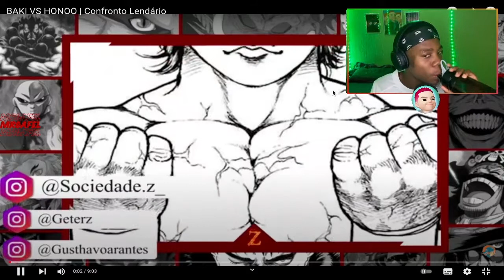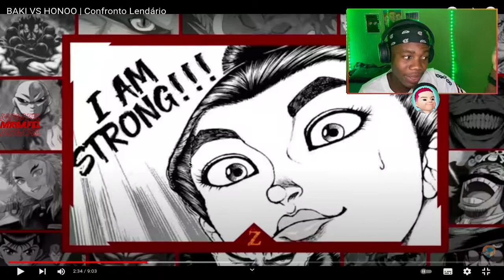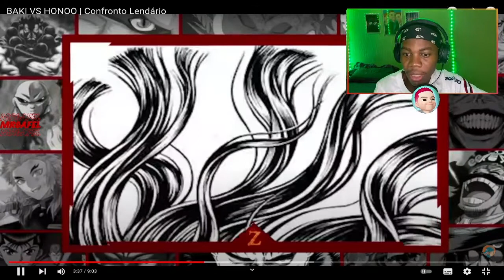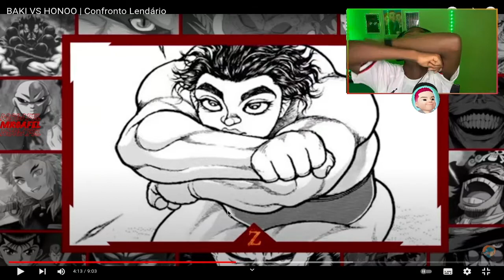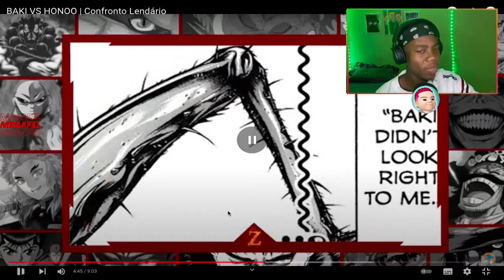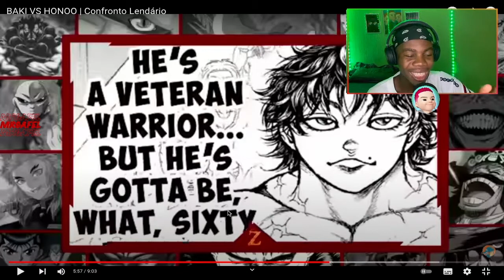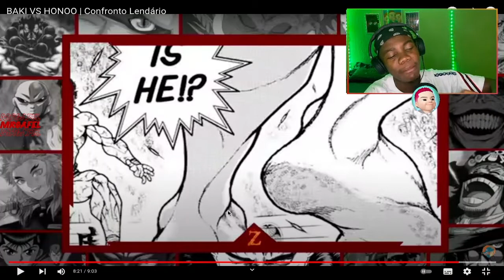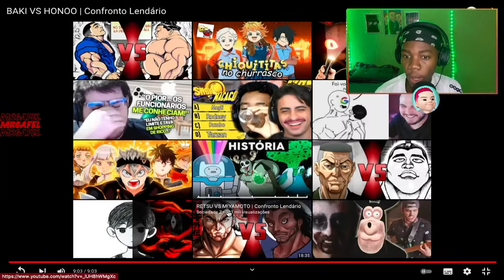BAKI VS HONOO | Confronto Lendário REAGINDO AO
Qualquer compra feita neste site usando esse cupom MrGaFel10 é uma ajuda pra continuar trazendo videos

00:00 - Se inscrevam ;)
00:30 - Videos novos todos os dias!

🎥 Câmera: IPhone 7
🎙 Microfone: U-PHORIA UM2 USB audio interface C-1
🎬 Software de gravação e edição: OBS STUDIO | Adobe Premiere Pro 2021